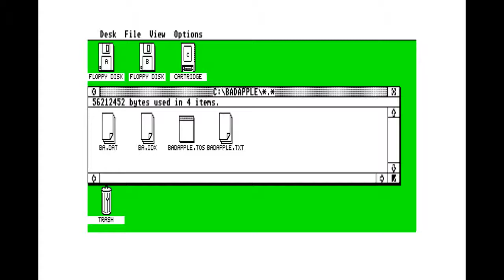Bad Apple Demo (Atari STE)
A recording of the (in)famous Bad Apple demo; this version is for Atari STE computers. It was converted to the platform by Fenarinarsa.

Bad Apple's use as a demo stems from the fact that the video makes for a good benchmark for fast file compression and display while remaining synchronized to the video's music. There are implementations on tons of retro platforms, all showcasing various technical tricks for each.

I recorded this from Hatari on my Debian Linux box; the emulated STE was set to 16MHz with 4MB RAM and TOS 2.06 US. However, the demo will run fine on an 8MHz 68000 with 1MB RAM.